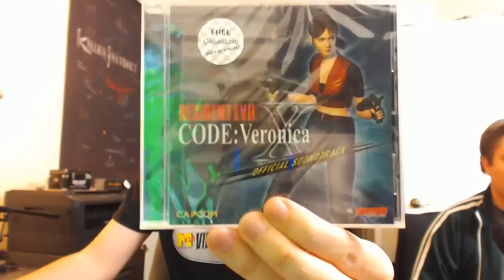Donkey Kong Country Returns! Part 16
YoVideogames Livestream!